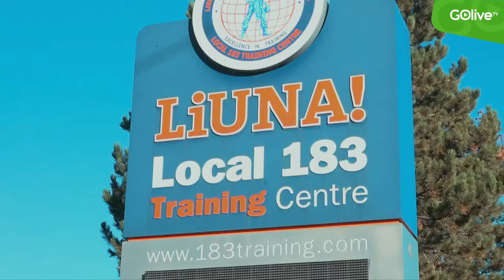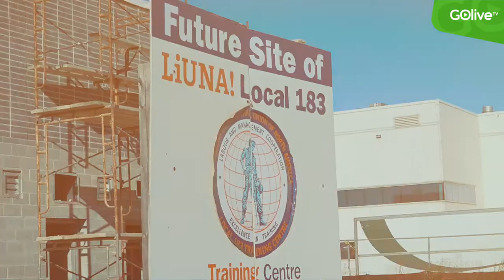LiUNA Local 183 Training Centre Update Vaughan. The New State of the Art.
LiUNA Feel The Power